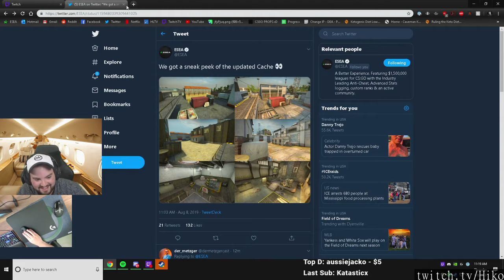CSGO plays of the day [08-08-2019] - feat. tense198_v2, naffly, NaToSaphiX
Featuring:
Shroud meticulously explains how he aims so well.